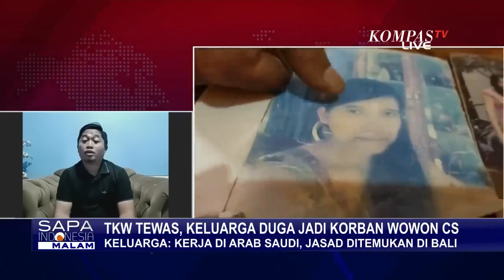Begini Cerita Keluarga Siti, TKW yang Diduga Jadi Korban 'Serial Killer' Wowon Cs!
GARUT, KOMPAS.TV - Keluarga Siti Fatimah, TKW yang tewas di Perairan Bali mengizinkan polisi mengotopsi jenazah Siti.

Keluarga meyakini, Siti merupakan korban pembunuhan berantai Wowon Cs.

Baca Juga Diduga Jadi Salah Satu Korban Wowon Cs, Keluarga Izinkan Autopsi Jenazah Siti! di

Otopsi diizinkan keluarga, guna membantu pihak kepolisian mengungkap rangkaian kasus pembunuhan berantai Wowon Cs di Cianjur dan Bekasi.

Keluarga mendapat kabar tewasnya Siti Fatimah, TKW asal Kabupaten Garut, Jawa Barat pada 12 Februari 2021.

Keluarga mengaku bingung karena setahu mereka, Siti tengah bekerja di Arab Saudi namun tewas dan ditemukan di Perairan Bali.

Siti diduga merupakan salah satu korban pembunuhan Wowon Cs yang jasadnya dibuang ke laut.